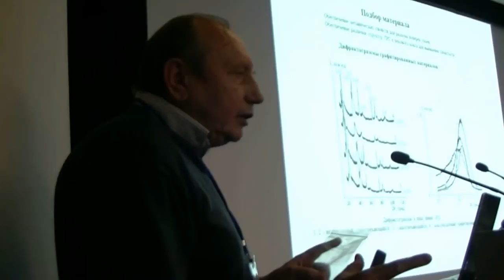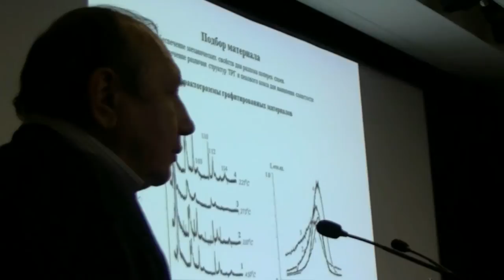085. Дмитриев А.В.: дискуссия (2/2)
Дмитриев А.В. дискуссия: ИНТЕГРАЛЬНЫЙ СПОСОБ ОПРЕДЕЛЕНИЯ ТОЛЩИНЫ ЛИСТОЧКОВ ТЕРМОРАСШИРЕННОГО ГРАФИТА